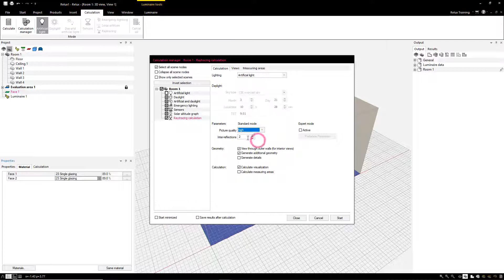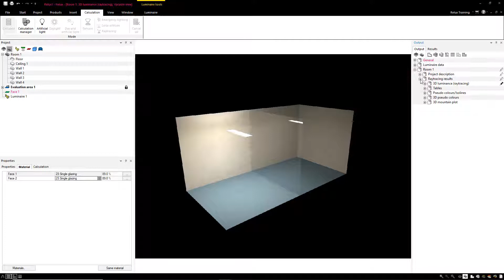ReluxDesktop | QuickGuide | How to perform a raytracing calculation?